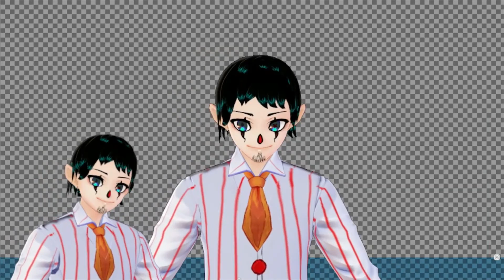Call Of Duty : Modern Warfare II | I'm Good At 3AM LOL!!!